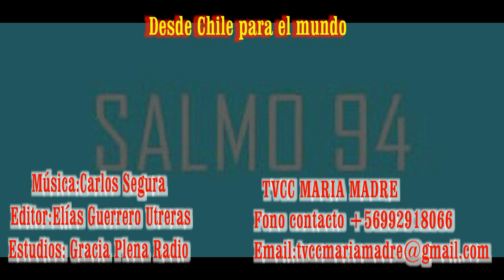GOTITAS DEL ESPIRITU SANTO 4 dic 2020 alegre